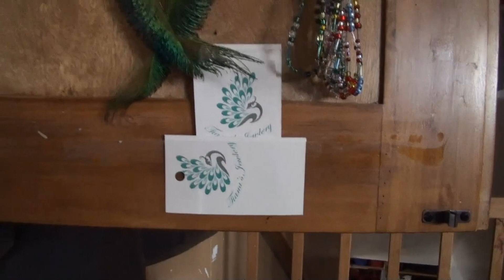Love is in the Air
It's time to put our stud goat in with the girls as the gestation period for goats is 150 days, Carl has been waiting for this day i'm sure. Two Muscovy ducks came in that were just a little too friendly and tend to nibble to show their affection, this action has scared her children and they can no longer keep them. Our two rescues from last week should be going to there new home in the next week as well as our chicken hen and her pea chicks. As winter sets in we are planing new things here at The 10 Acre Woods.